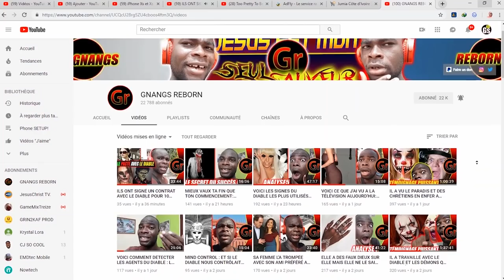SA COUPE DE CHEVEUX EST JOLIE MAIS LE DIABLE SE CACHE DERRIÈRE...